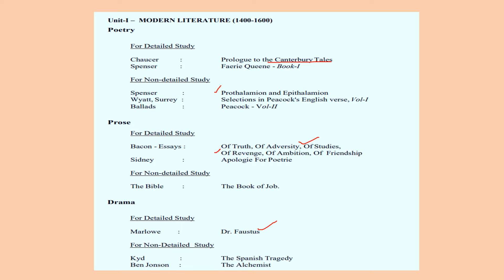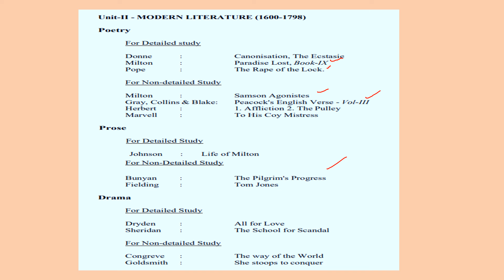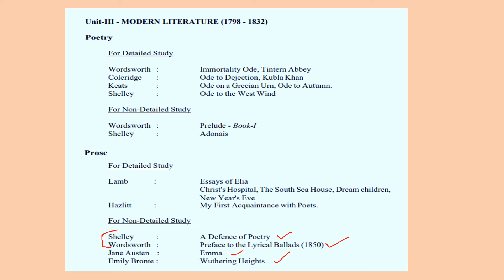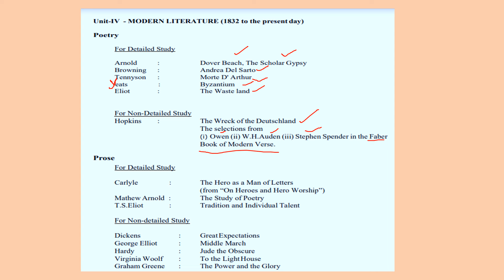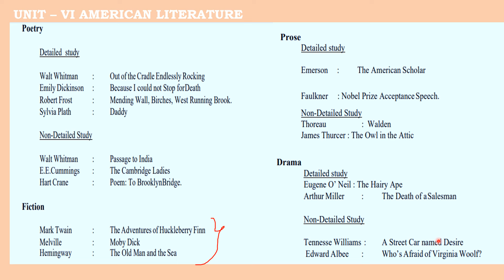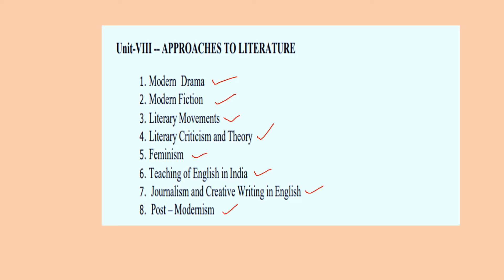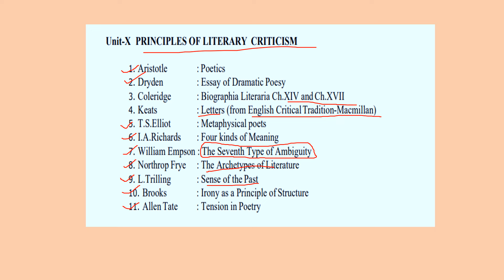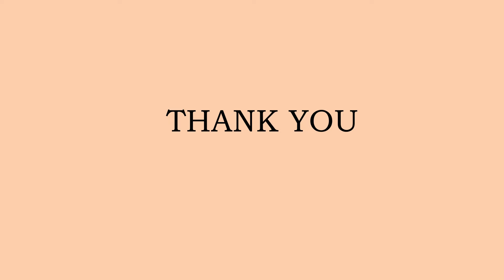PG TRB English Syllabus discussion. PGTRB/NET/SET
This video contains the detailed explanation of PG TRB English syllabus.